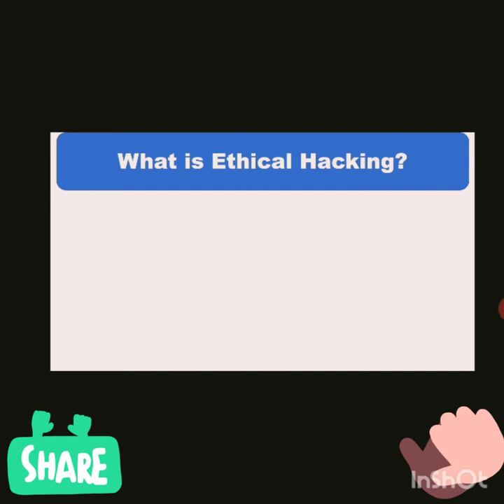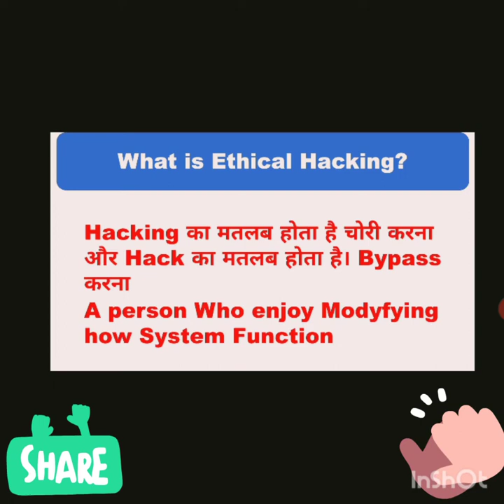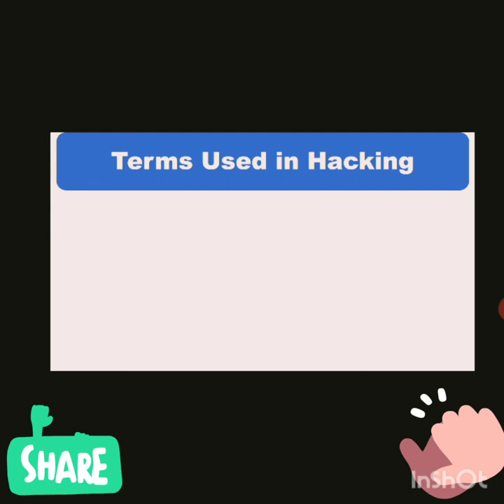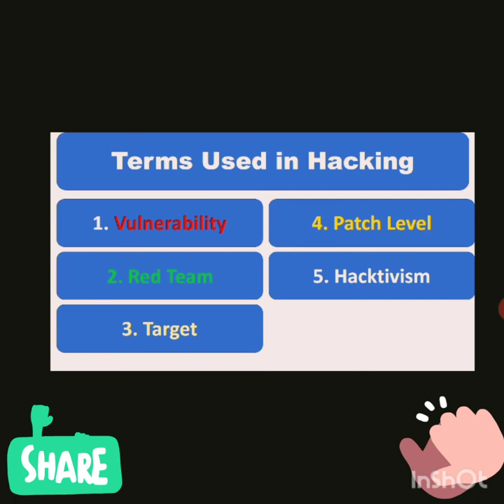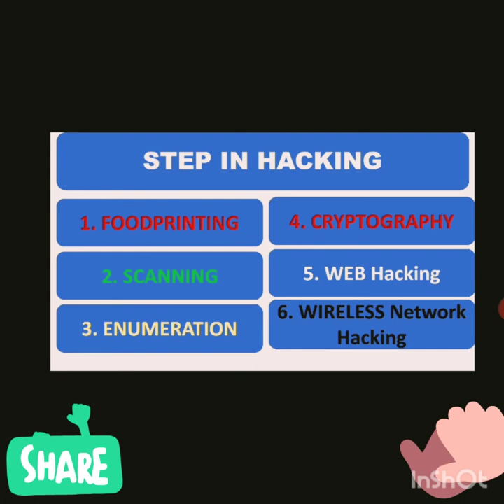What is Ethical Hacking? Hacking kya hai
Hi

I am kamal kumar our YouTube channel Unique Education channel

About it

 It is hacking importent course all introduction in hacking.
Hacking ka matlab hota chori karna hack ka matlab hota hai bypass .

Types of Hacker
1. Black Hat Hacker
2.White Hat Hacker
3.Grey Hat Hacker
4.Sucide Hat Hacker
5.Phreak

Terms used in Hacking
1. Vulnerability
2. Red Team
3. Target
4. Patch Level
5. Hacktivism

Step in Hacking

1. Foodprinting
2  Enumeration
3. Snifing
4. System Hacking
5  Web Hacking
6. Wireless Network Hacking
7. Scanning